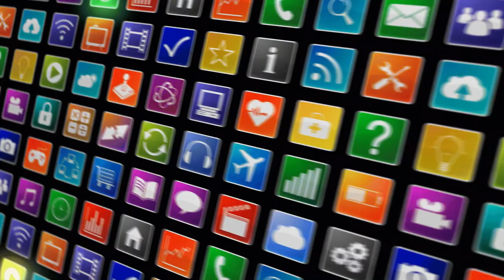Flying Apps Animated background | RoyalBuntaOfficial | Copyright free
꧁༒☬ RoyalBuntaOfficial ☬༒꧂

꧁༒☬ RoyalBuntaOfficial ☬༒꧂

We may use video footage and music...

                                           🙏Keep watching TheRBOfficial🙏
꧁༒☬ RoyalBuntaOfficial ☬༒꧂